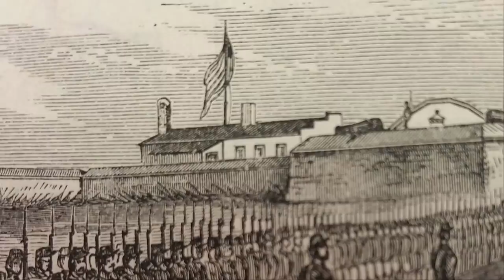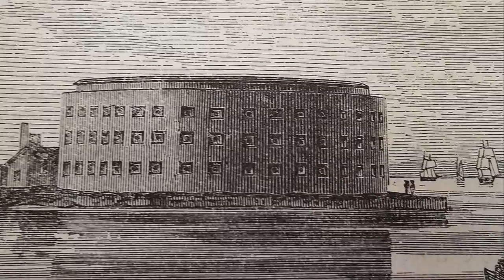Fort Sumter and the "Third System"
The first battle of Fort Sumter is generally considered to represent the first shots of the U.S. Civil War.  The fort at the center of the attack was a modern, but unfinished fortification, that itself represented the unique nation that had gone to war with itself. The History Guy remembers Fort Sumter and the 'third system'.